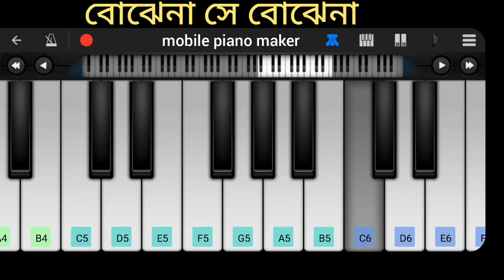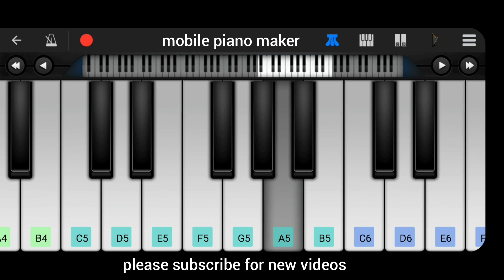Bojhena Shey Bojhena | বোঝেনা সে বোঝেনা | Perfact Piano Tutorial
In This Video"Bojhena Shey Bojhena | বোঝেনা সে বোঝেনা " Easy Mobile Piano Tutorial.
In just 10 minutes you will learn how to play it. It is shown in a very simple way.
Mobile Piano Maker

Film : Bojhena Shey Bojhena
Starring : Soham, Mimi Chakraborty, Abir Chatterjee, Payel Sarkar..
Direction : Raj Chakraborty.
Singer : Arijit Singh
Lyrics : Prasen

Play this song tutorial in your mobile or piano keyboard easily after the learning from this video.